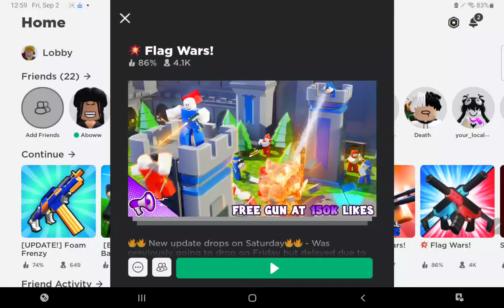Lobby Gaming plays "flag wars"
Watch me play flag wars!